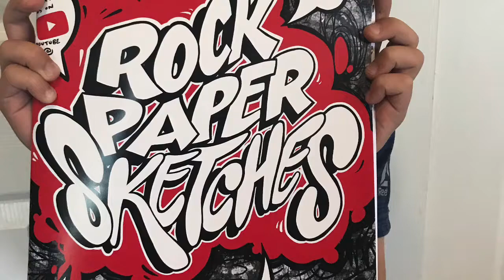Coloring the Z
Kids coloring in a coloring book !